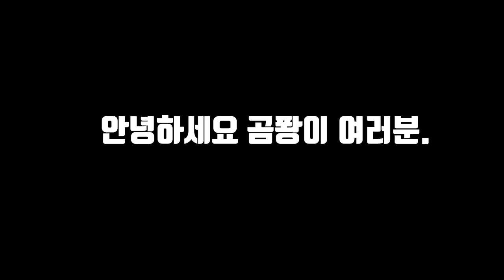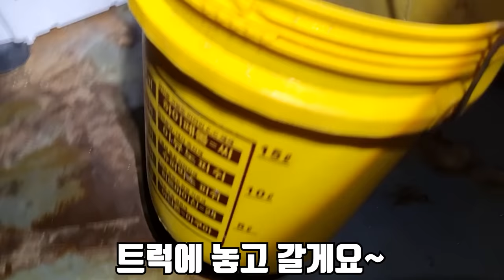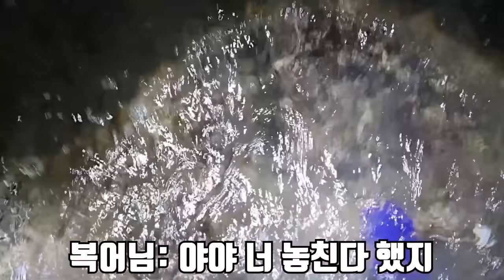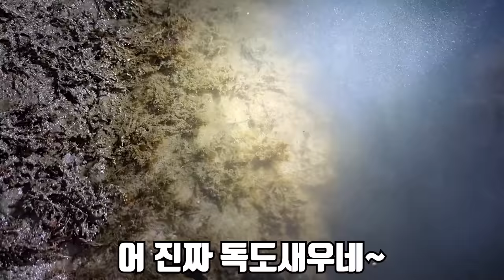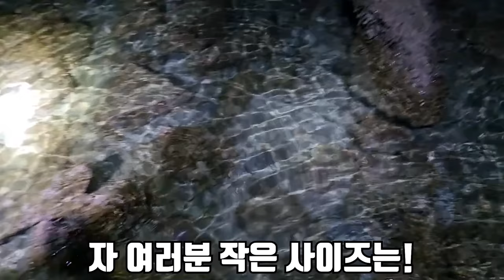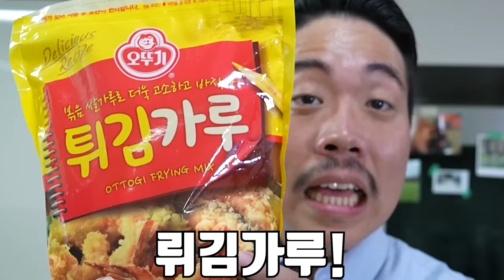마지막 군소 영상입니다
오늘은 일반 참군소, 개군소가 아닌
원뿔군소라는 녀석을 잡아서 먹어 봤습니다..!
참군소가 그리워지는건 처음이었습니다..
오랜만에 군소 컨텐츠인데 재미있게 보세요!!
라랑해요!!